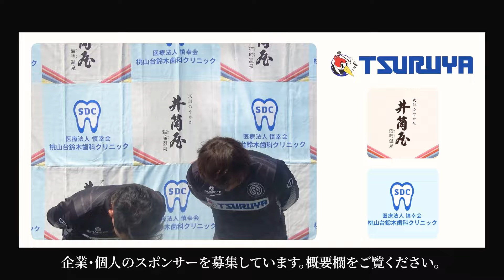【一般的には考えない、オフサイドエリアを利用する崩し方】タイミング、背後を取る、膨らまない、理解すれば簡単に相手は崩せる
RONDSは全盛期のFCバルセロナが魅せた
〝ロンド〟というサッカースタイルを、日本の地域末端のレベルからでも
操ることが出来る未来を夢見て活動しています。

今回のYouTube動画タイトル

▶︎コメント欄へご意見や感想、ご質問などどうぞ！グッドボタンもお忘れなく★

ロンドはYouTube動画では伝えきれない部分が多数存在しているため、
チームにロンドを落とし込むには『訪問指導』をご提案しています。

ロンドを実践してみて『あれ？うまくいかないんだけど』と悩んでいる方。
そんな方は、WEBサイトからご相談ください＊
もちろんお気軽に相談して頂いてOKです！

清澤式ロンドを全国に広めるため、個人・企業さまからのご協賛を承っております。

『RONDSのメンバーってどんな人？』

◼︎清澤光伸（監督/ロンドマスター）

 - YSCC横浜所属・元Fリーガー・リズム崩し系ドリブラー セルフトンパの使い手

◼︎オマ（OMA）
 - 重度の『鞠』中毒患者　進化し続ける40代 シャペウな人

◼︎ショウ（北野翔）
U-15〜U-21まで各世代の日本代表として活躍　現在はFC.Regalia監督

◼︎カトテク
 - 1つのスタイルにハマらないテクニックを持つ変幻自在のドリブラー

◼︎シュンゼイ（荒木 駿成）